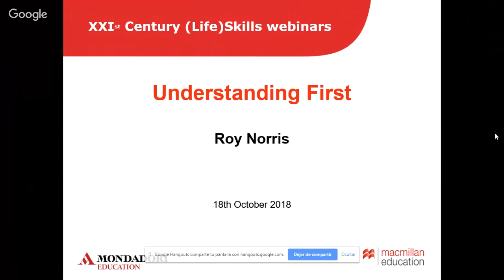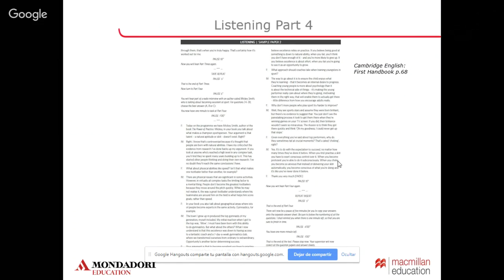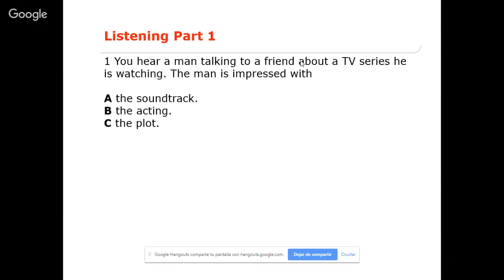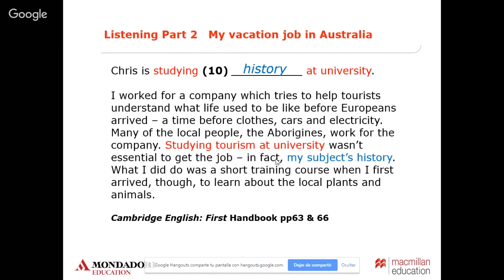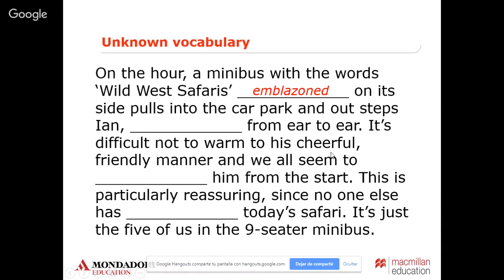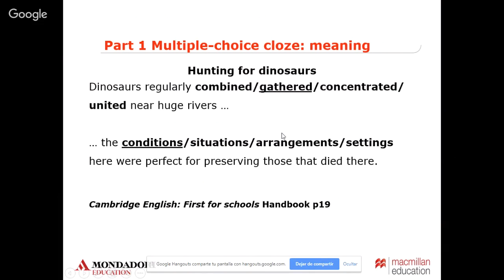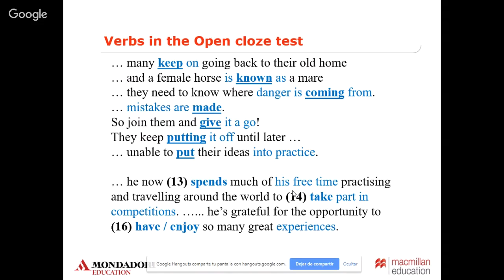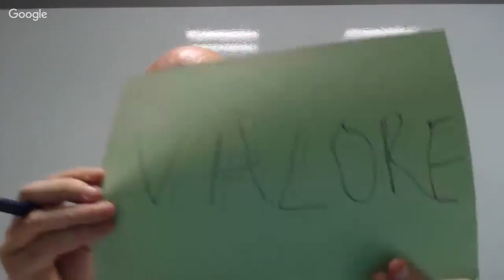Webinar - Understanding FIRST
Roy Norris

In order to prepare your students effectively for the Cambridge English: First exam, it’s important to understand first how each task is constructed, what is tested and how it is tested. We’ll look at the nitty-gritty of the First exam and then draw conclusions for our classroom teaching. The aim of the session, then, is to provide practical ideas and tips, based on an understanding of the finer points of the exam.

In a career spanning 35 years, RoyNorris started out teaching French and German in England before moving to Madrid in 1989 to work in ELT, mainly for International House. He has also worked as Director of Studies at Soros International House in Vilnius, Lithuania. Roy has been writing for Macmillan for almost 20 years, and is the author of Straight to First, Ready for First and Straightforward Advanced, and co-author of Ready for Advanced.